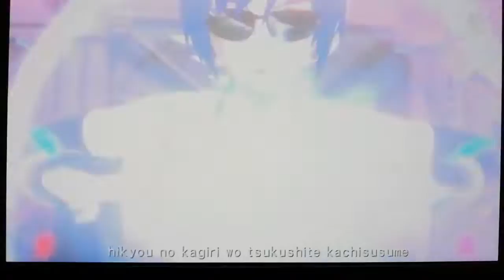Urotander, Underhanded Rangers (flûte et accompagnement original) version game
Voici la chanson de Kaito, Miku et Meiko "Urotander, Underhanded Rangers" version game pour flûte et accompagnement original. C'est moi qui fait l'enregistrement à la flûte. Au lieu Kaito, Miku et Meiko, j'ai mis Kaito, Miku et moi (car elle me ressemble). Et pour l'accompagnement, j'ai trouvé sur internet.

Vidéo (avec vocal (Kaito, Miku et Meiko)): PS Vita (filmer par moi même)

Pour ce qui voulait savoir ce qu'elle raconte cette chanson, c'est ici 👇:

C'est une chanson humoristique destinée à parodier celle d'une ouverture typique d'Anime. Il affiche la force de combat fictive connue sous le nom de "Urotander", dont chaque tactique est sournoise, sale et globalement lâche. Leur devise est "Si nous gagnons, c'est tout ce qui compte".
Leur bouffonneries sont à l'opposé des héros d'anime traditionnels, comme ne pas crier leurs attaques spéciales.

Si ça vous a plu, n'hésitez pas a mettre des pouces bleu et commentaires